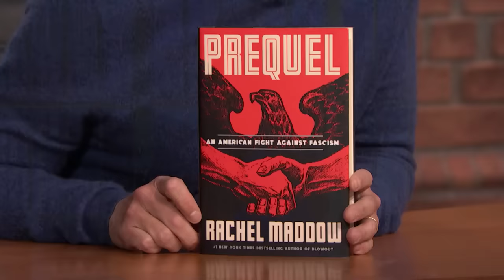Rachel Maddow Breaks Down Early Polls for Biden and Trump Presidential Campaigns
Rachel Maddow talks about discovering that some Americans were working for Nazis in the '40s, Biden's response to the conflict in the Middle East and whether it's too early to panic about early campaign polling.

Rachel Maddow Breaks Down Early Polls for Biden and Trump Presidential Campaigns - Late Night with Seth Meyers